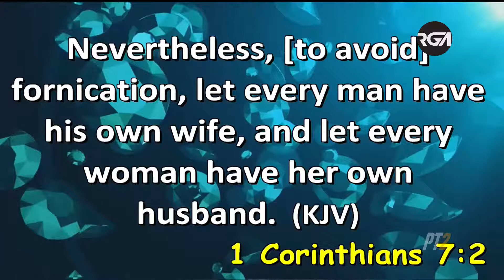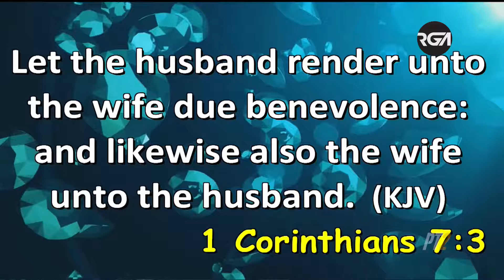CRISIS TRANQUILIZERS PT2 Rev.Godwin Abba